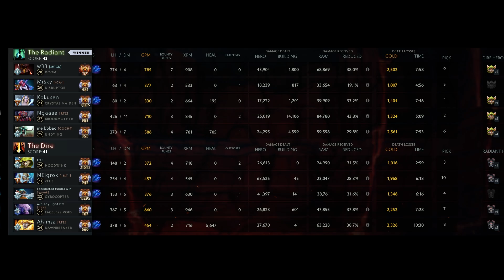How W33 plays his Next Level Doom on MID ✪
W33 DOOM MID Dota 2 7.32c
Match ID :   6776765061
Intro - 00:00
Lane Phase - 00:05
Highlights - 02:36
Scoreboards - 12:50